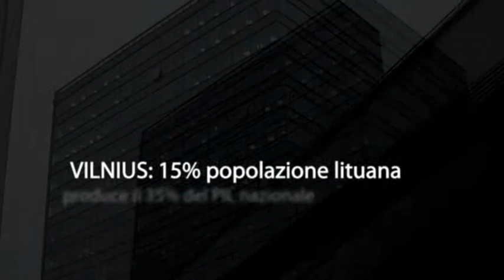Investimento immobiliare Appartamenti Lituania Vilnius Ernesto Preatoni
Tramite Ernesto Preatoni Real Estate International potrete gestire e diversificare i vostri capitali investendo negli immobili all'estero in Lituania, nei Paesi Baltici, nella città di Vilnius. Abbiamo a disposizione ottime possibilità di investimento immobiliare garantite costituite da appartamenti di diverse tipologie.
Vilnius è la capitale della Lituania e si estende per un area di 402 km quadrati. Situata a sud-est, alla confluenza dei fiumi Vilnia e Neris, Vilnius è la città più popolata del paese. La capitale lituana gode di un clima intermedio tra quello continentale e quello oceanico.
Vilnius è il principale centro economico della Lituania ed uno dei maggiori centri finanziari degli stati baltici.